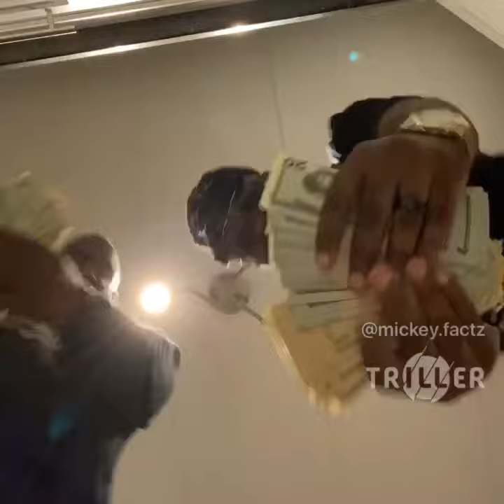No Script Feat Mickey Factz (Triller Video)